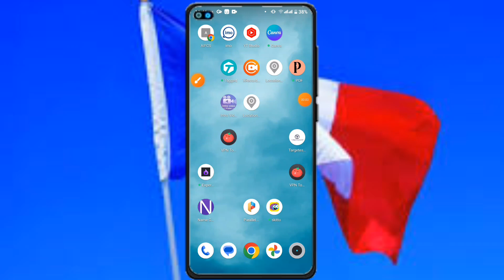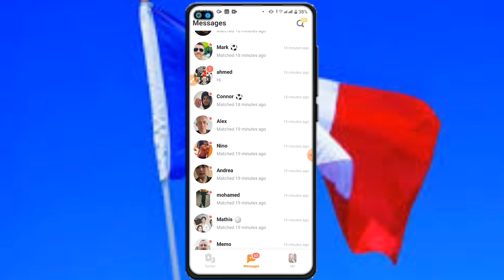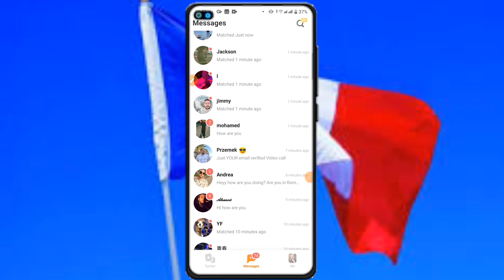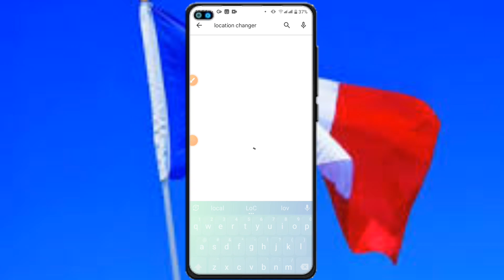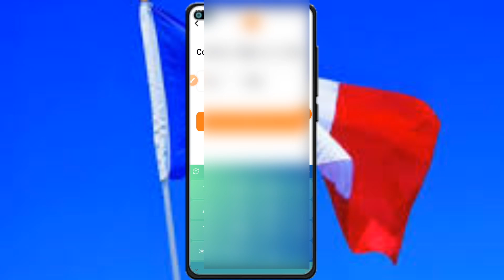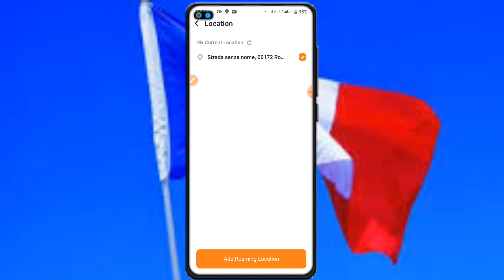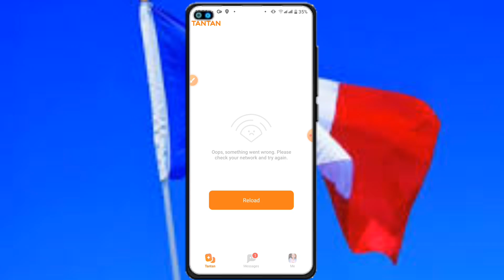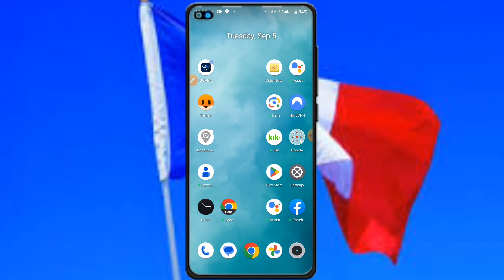Italy 50 million+ traffic source | সরাসরি অফার লিংক প্রমোট | মোবাইল দিয়ে প্রতিদিন ৩০ ডলার ইনকাম